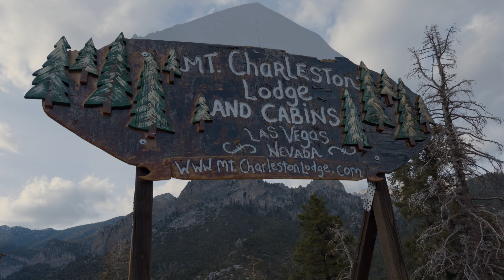2022 REVEL Mt Charleston Half Marathon: Andrew Aguirre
Andrew Aguirre in the 2022 REVEL Mt Charleston Half Marathon.